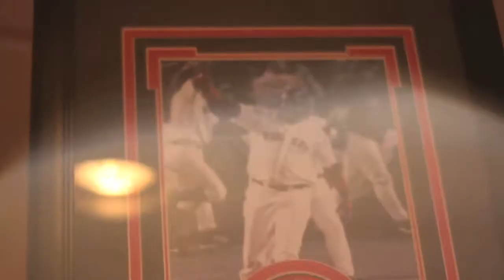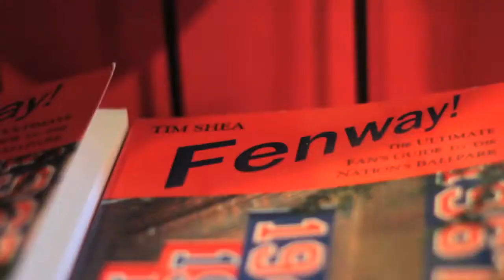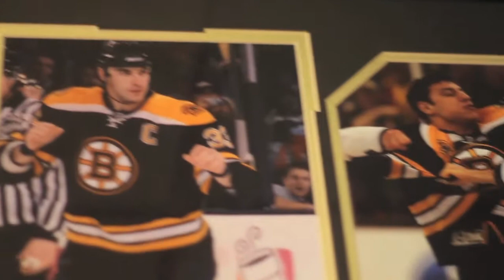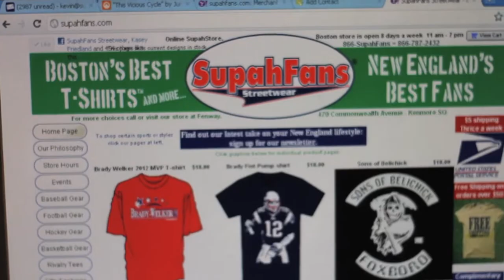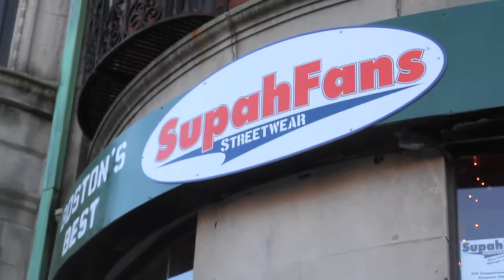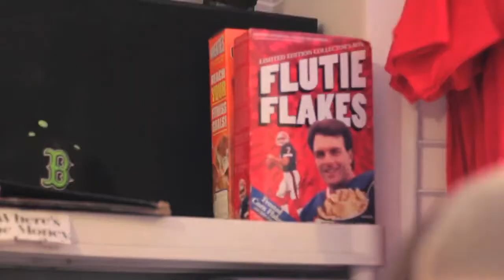Boston's Own: Supah Fans